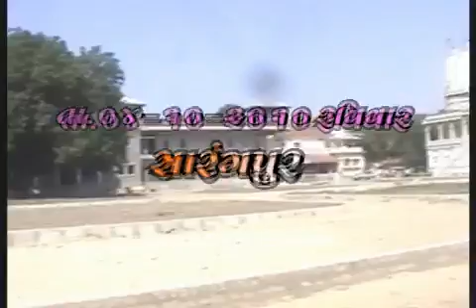dhavat temple swaminarayan murti pratistha part 1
PATEL PRATIK G FROM NOW LONDON.